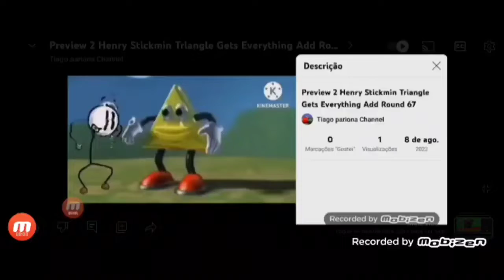Preview 2 Henry Stickmin Triangle Gets Everything Add Round 70